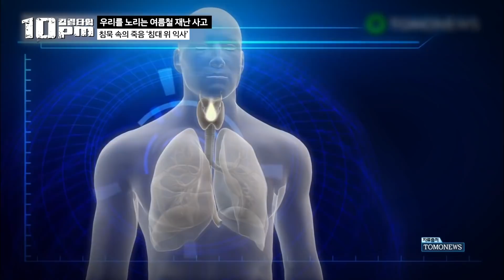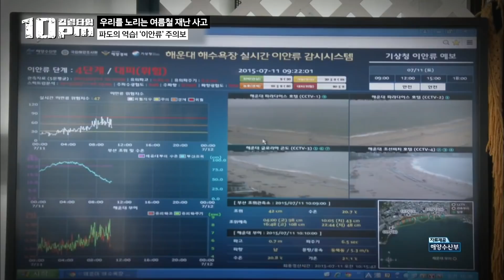[10pm] 휴가철 물놀이를 갔다가 갑작스럽게 사망한 아들? 자칫하다 죽음에 이를 수 있는 물놀이의 위험성│프리한19